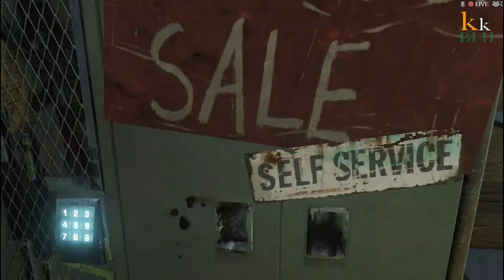Far Cry 3 Gameplay Walkthrough part 19 stealth outpost liberated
NEW Far Cry 3 Gameplay Walkthrough Part 1 includes Mission 1: Make A Break For It of the Far Cry 3 Story for Xbox 360, Playstation 3 and PC. This Far Cry 3 Gameplay Walkthrough will include a Review, all Story Missions and the Ending By Kuch Bhi Kabhi Bhi.

I hope you guys enjoyed the video, leave your comments about your favourite part and do give some suggestions!! and Give it a big thumbs up.